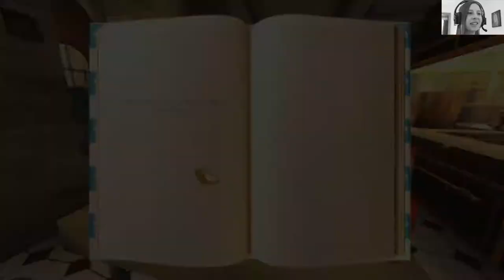Ratatouille #09 · LET'S PLAY - Zurück in der Küche